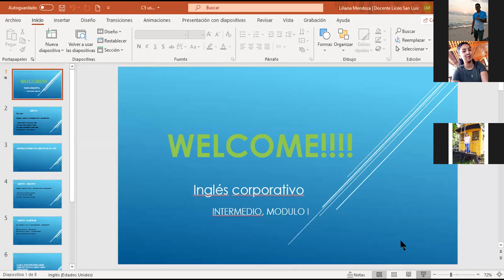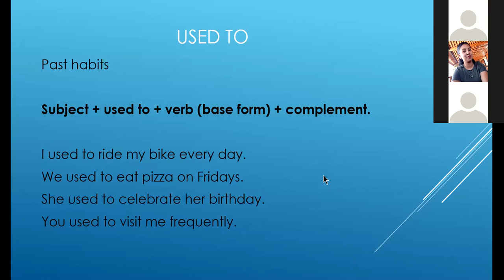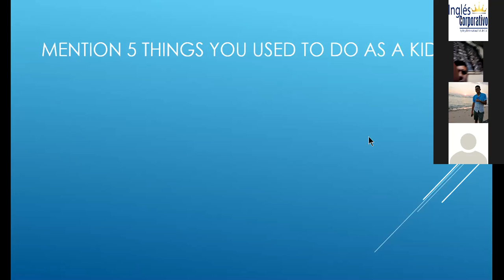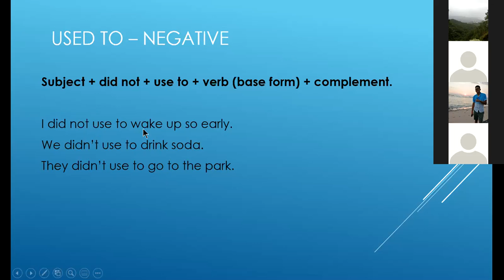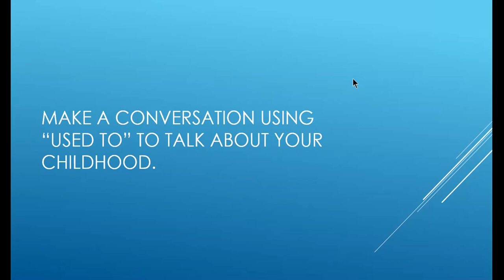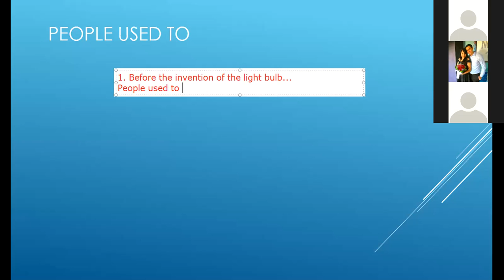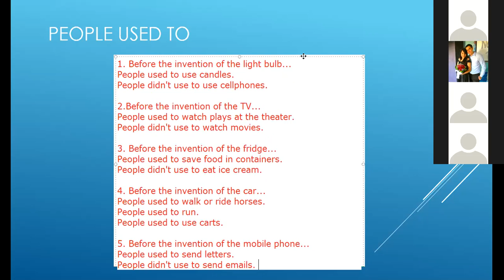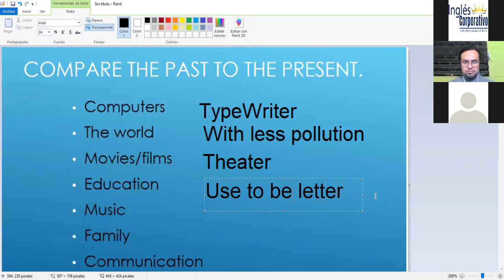Ingles Corporativo-Class 5. Used to 01-12